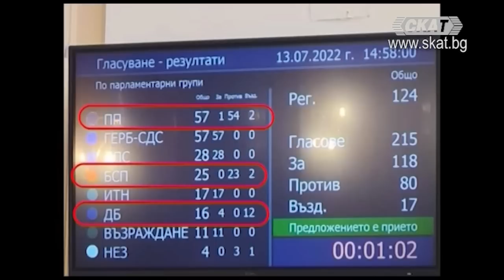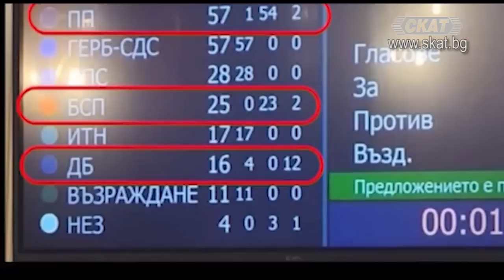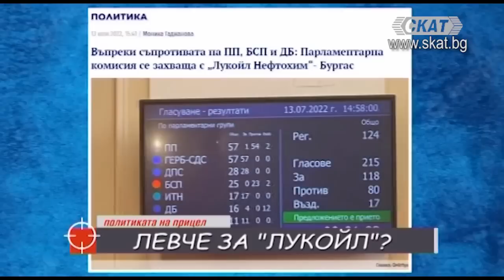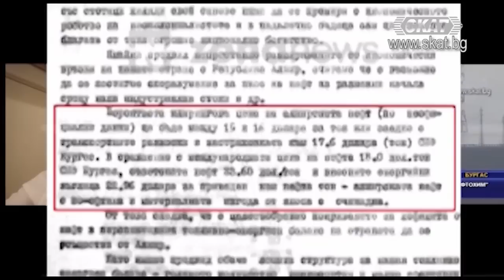Левче за „Лукойл“ и скандал с Херо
Предаване: Политиката на прицел
Водещ: Ивелин Николов
Участват: Христо Иванов - Демократична България, Константин Бачийски - Продължаваме промяната, Соня Колтуклиева - журналист

Опитаха ли се ДБ, ПП и БСП да "спасят" "Лукойл" от комисия, която да разследва печалбата им? Цакат ли ни с цената на горивото?
Защо Демократична България държи на коалицията с БСП?
Има ли скандал между американския посланик Херо Мустафа и премиера в оставка Кирил Петков? Писали ли са доноси срещу Херо Кирил и Лена?